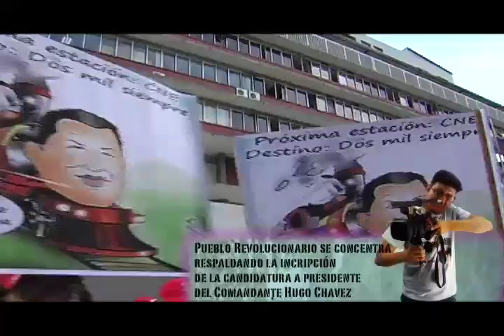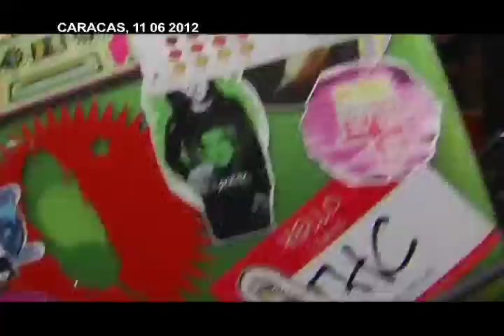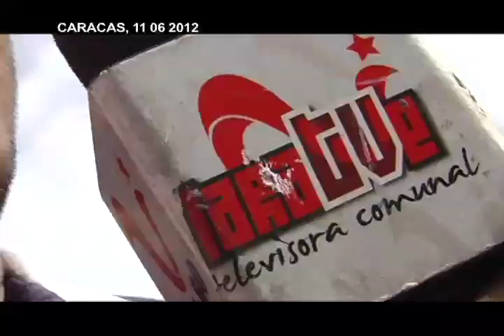Reporte En La Calle: El Pueblo con en el Candidato de la Patria en la inscripción ante el CNE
26 de Junio.- En nuestro primer Reporte En La Calle de Junio escucharemos al Pueblo Venezolano dando razones para continuar el apoyo al comandante Chávez, todas estas voces presentes en la inscripción del candidato de la Patria ante el CNE el pasado 11 de Junio, donde las calles desbordadas de Caracas fueron testigos de la fortaleza del Comandante Presidente para encarar una batalla más, la definitiva para hacer irreversible la Revolución Bolivariana.

Contraste total con los dos Reportes siguientes, en el segundo veremos imágenes de la marcha de la oposición en Barquisimeto, realizada el pasado 22 de Junio, donde el odio tomo las calles, con ansias de venganza y anclados en el pasado. En esta marcha se presenta el nuevo aparato del Gobernador Falcón, ¿ahora como se llama?, el salta talanqueras casi que tiene más aparatos electorales que años en el gobierno, "cuando no esta de acuerdo con algo se va", nos dice uno de sus seguidores, tratando de explicar "el talante democrático" del traidor que esta en la Gobernación de Lara. Le toca el turno a "Avanzada Progresista", preguntamos a los presentes ¿qué significa?, se imaginaran las respuestas.
Cerramos nuestra emisión con el Proyecto de Miedo de Capriles para Venezuela en 5 pasos, presentado ese mismo día en la marcha en Barquisimeto, basado en la Mentira, la Manipulación, la falsa idea de que No hay futuro en la Revolución y sobre todo, como buen candidato del capitalismo, basa su "Progreso" a costa de la madre tierra, "nuestro plan no es salvar el planeta tierra", nos dice en su breve discurso.

Lara Tvec